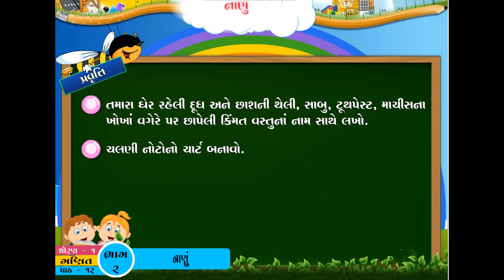ધો-૧ ગણિત પ્રકરણ-૧૨ નાણું - ભાગ-૨ | STD-1 MATHS CH-12 MONEY - PART-2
ધો-૧ ગણિત પ્રકરણ-૧૨ નાણું - ભાગ-૨ |
STD-1 MATHS CH-12 MONEY - PART-2